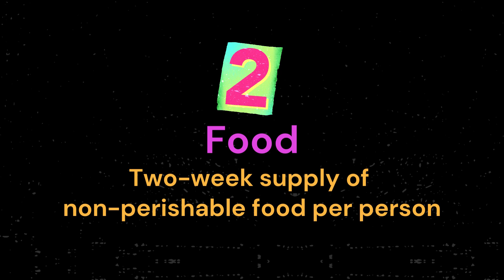Emergency Kit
"When you are faced with a disaster, keep informed, stay safe, and follow your plan." In his October message, State Health Officer Dr. Scott Harris discusses the importance of preparing for emergencies before they happen